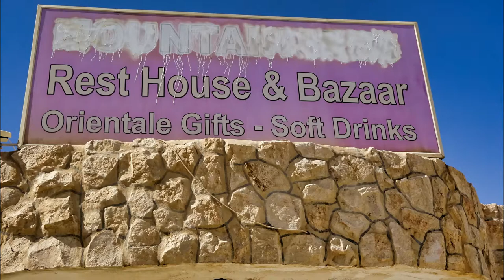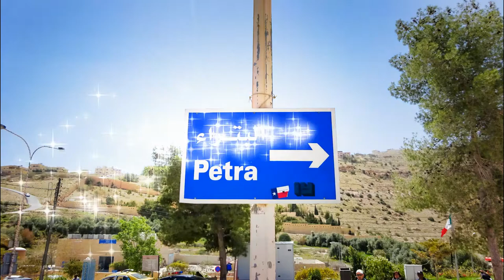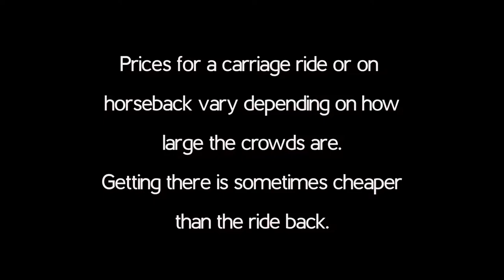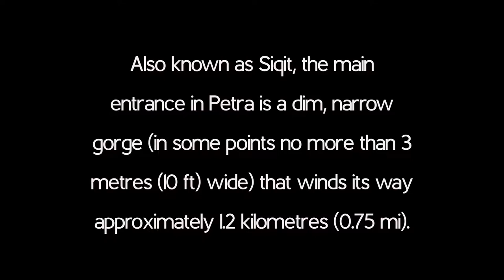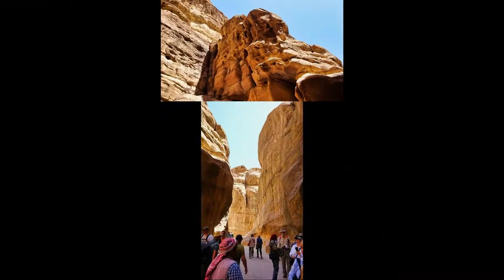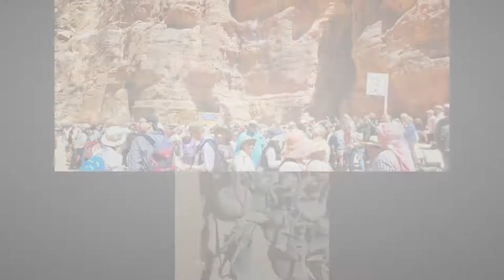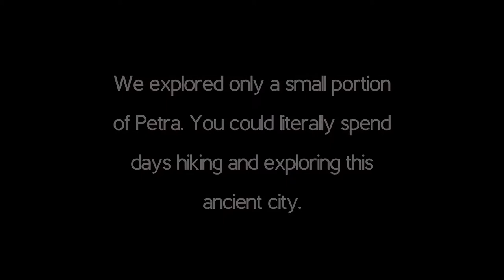2019 GV Video 14 Apr 10 - Apr 11 Jordan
Video 14 from 2019 Grand World Voyage -Petra, Jordan